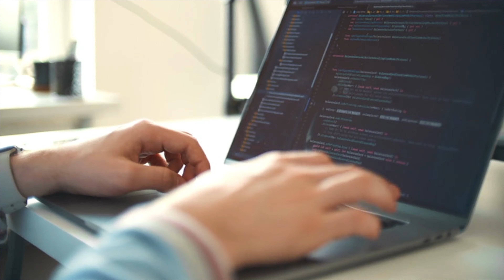Watch this if You Are Confused About Following Your Passion | V Neeraj Kumar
Did you know over 90% of the people don't know their passion and confuse that with a hobby or making money? In the end, lead a very unhappy or unfulfilled life. ?
1. Difference between Passion and Hobby
2. A proven process to discover your passion
3. Why mere following your passion can be dangerous and much much more.
The contents of the video are highly researched and credible that can help you make the right career choice
About:
Neeraj Kumar is a renowned international trainer and Certified Independent Corporate Director with over 31 years of experience in mechanical engineering. Specializing in peak performance and emotional well-being, he has conducted 2000+ workshops worldwide for Fortune 500 companies, blending process excellence with behavioral expertise. As the founder of "Edutain Learning Systems," he continues to empower professionals and students alike through innovative training and consulting services from Bangalore.